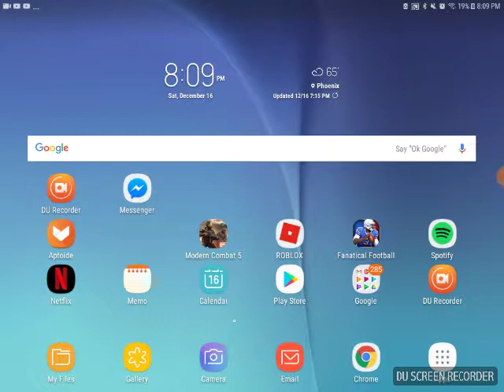Playing two games in one short vidio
Comment down bellow what game you
Want me to play it can not coast monney